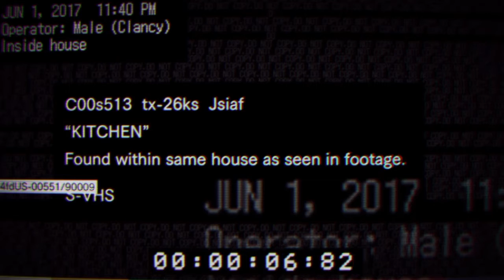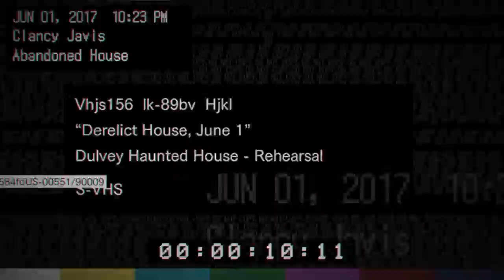Resident Evil 7 FULL Gameplay Walkthrough & Ending - SCARED ME GOOD (RE7 Full Teaser/Demo)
Resident Evil 7 Teaser Beginning Hour Walkthrough Gameplay Part 1 includes a Scary Teaser for Resident Evil 7 in 1080p HD for PS4. This Resident Evil 7 Teaser Gameplay Walkthrough will include Jump Scares, PS4 Gameplay, a Review, and the Ending of the Resident Evil 7 Teaser: Beginning Hour.

Resident Evil 7 biohazard is an upcoming survival horror game developed by Capcom, slated for a January 2017 release on the systems PlayStation 4, Xbox One and PC. The PS4 version includes full PlayStation VR support The game will be the eleventh entry into the main Resident Evil series, and it will be a break from the traditional third person viewpoint adventures, rather being a first-person game, hereby making it the only main Resident Evil entry to be first-person to date.